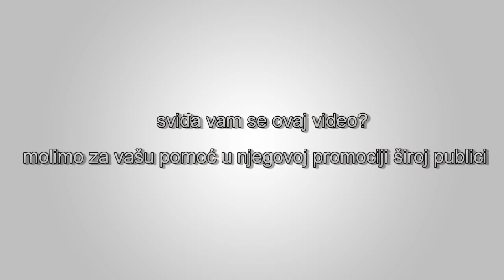Milton Friedman – Kapitalizam i budućnost slobode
Milton Friedman ističe ekonomsku superiornost kapitalističkog sistema, ali i izražava zabrinutost za budućnost Amerike. “jedina društva koja su bila u stanju da stvore široko opsežan relativni prosperitet bila su ona društva koje su se oslanjala prije svega na kapitalistička tržišta. To je istina bilo da govorite o Hong Kongu nasuprot Kini, Istočnoj Njemačkoj nasuprot Zapadnoj Njemačkoj, Čehoslovačkoj prije Drugog svjetskog rata i danas, ne možete naći ni jedan izuzetak od te propozicije.”

Izvor LibertyPen YouTube kanal.

English:
Title:  Milton Friedman - Capitalism and the Future of Freedom

Description:

Milton Friedman points out the economic superiority of the capitalist system, but displays worry about America’s future. “So the only societies which have been able to create broadly based relative prosperity had been those societies which relied primarily on capitalist markets.  That's true whether you take Hong Kong vs mainland China, East Germany vs West Germany,  Czechoslovakia before WWII and currently, you cannot find a single exception to that proposition.”

Source LibertyPen YouTube channel.